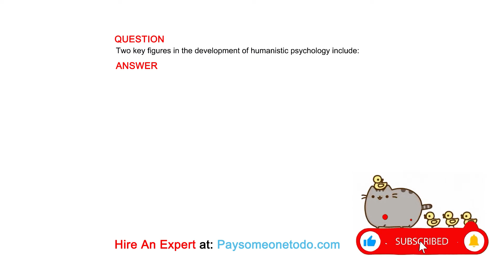Two key figures in the development of humanistic psychology include:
QUESTION